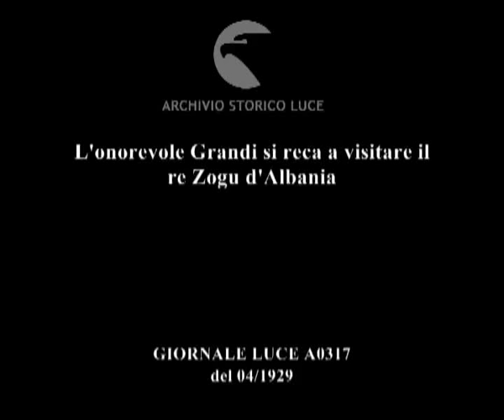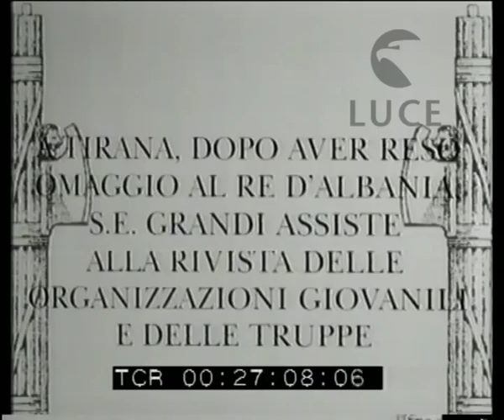L'onorevole Grandi si reca a visitare il re Zogu d'Albania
Descrizione sequenze:la nave Brindisi, inquadrata da poppa, in mare aperto ; un'altra nave in movimento ; sul ponte della nave Grandi parla con il capitano ; seguono altre due navi ; p.p. di Grandi e del capitano ; l'arrivo: Grandi presenta il Conte Sola, ministro d'Italia a Tirana, al capitano della nave ; panoramica su Durazzo: un campanile di una chiesa e il minareto di una moschea ; lo sbarco di Grandi e del suo seguito ; Grandi alza il braccio per salutare ; a Tirana, Grandi e altri personaggi, tutti in alta uniforme, avanzano lungo un viale tra due ali di reparti militari schierati ; il gruppo giunge nei viali del giardino di un palazzo ; il gruppo esce dal palazzo, scendendo la scalinata ; in prima fila Grandi che saluta ; il gruppo torna a percorrere il viale cittadino ; Grandi saluta con il braccio alzato ; il gruppo si ferma in posa per una foto ; giungono delle automobili ; dalla porta di un palazzo escono alcuni uomini e avanzano sul piazzale antistante ; Grandi e gli altri componenti della rappresentanza italiana salgono su un palco ; donne scese da automobili prendono posto sulle sedie sistemate sul palco ; dal viale arriva re Zogu corcondato da alte cariche militari ; il re saluta i reparti schierati ; incontro tra re Zogu e Grandi, che si inchina dandogli la mano ; i due gruppi procedono insieme ; gruppo di spettatori ; comincia una rivista delle organizzazioni giovanili ; inquadrato un gruppo di bambini in divisa con tamburini ; due gruppi di ragazzi si scambiano delle bandierine ; p.p. su re Zogu e Grandi che assistono alla rivista ; fasi della rivista: i vari reparti delle organizzazioni giovanili sfilano di fronte a Zogu e Grandi e al gruppo delle autorità ; comincia la parata dei reparti militari ; ricorrenti inquadrature sul re e su Grandi ; dopo vari reparti di soldati, sfilano automobili corazzate e mezzi blindati ; il ricevimento finale: Grandi alza un bicchiere pronunciando un discorso ; al termine viene applaudito e beve ; una banda militare suona ; gli invitati al ricevimento ; Grandi sale sulla nave e saluta l'equipaggio ; immagini della flotta in mare aperto ;